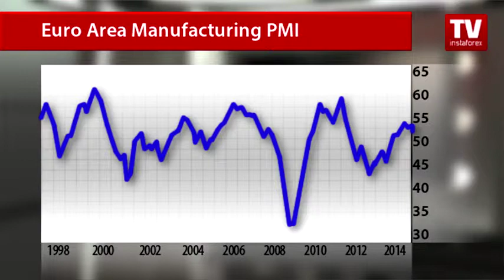Euro envy of euro area PMI manufacturing